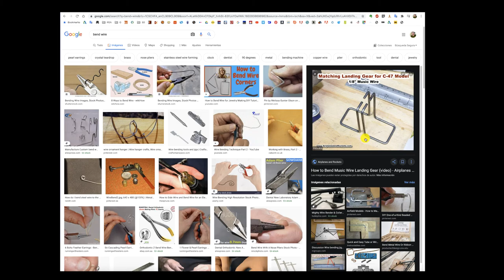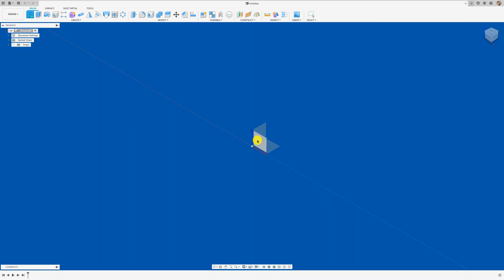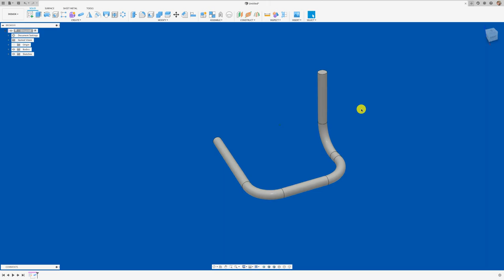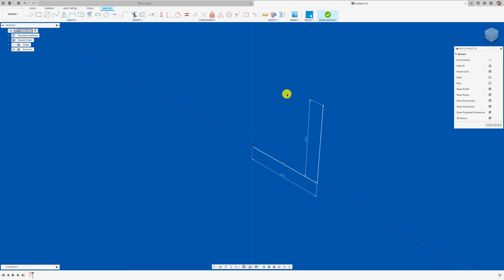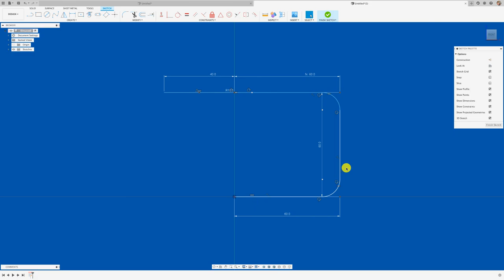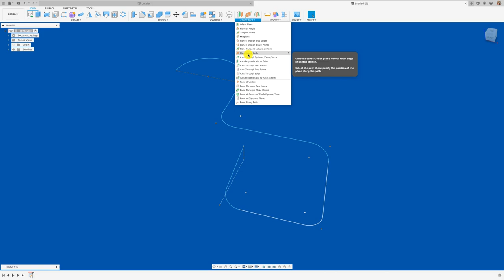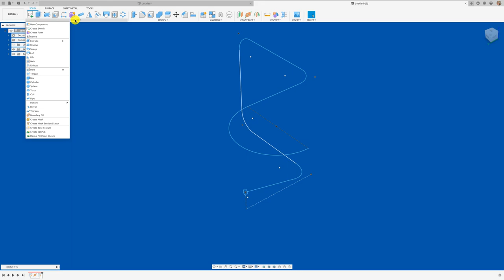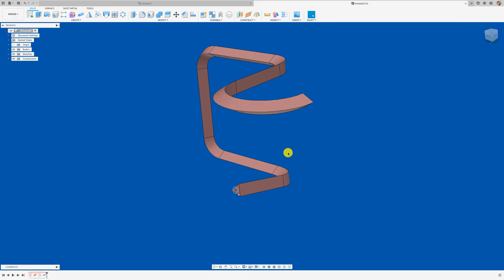FUSION 360 #230: BOCETO 3D